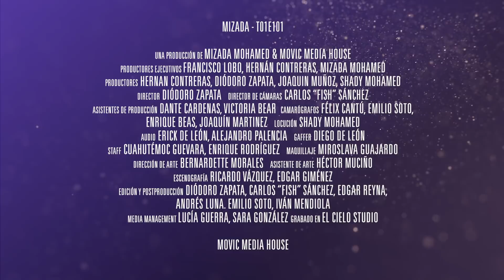¿Qué es la Numerología? Mizada Mohamed T01E101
🌟¡Nuestra experta en numeróloga Patricia Ayala nos habla el día de hoy sobre el apasionante tema de la numerología! Por medio de la numerología de tu nombre y de tu fecha de nacimiento, puedes saber todo lo que quieres y a donde vas. Te permite re-encontrar piezas perdidas de ti mismo y solucionar el aquí y el ahora. ¡Acompáñanos que este programa es imperdible!